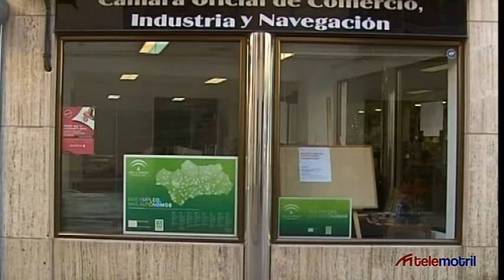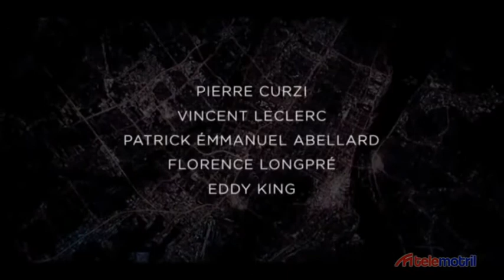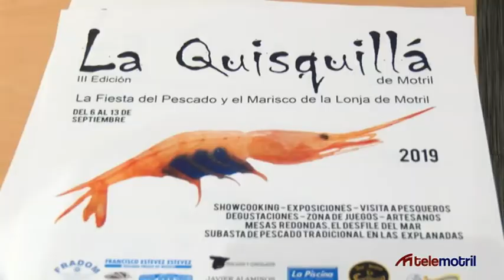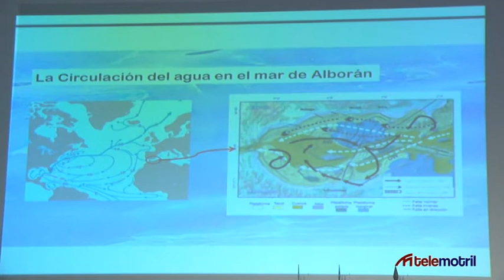DIARIO COMARCAL 10 09 19